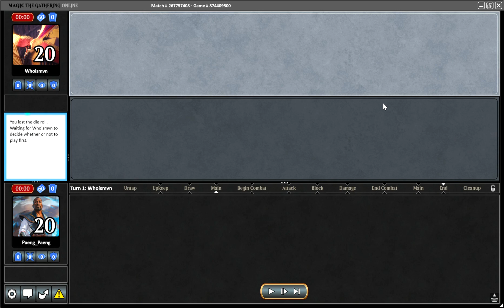PAENG_PAENG MTGO UW RING CONTROL vs TRON 08 April 2024